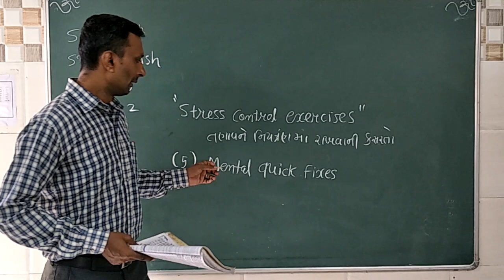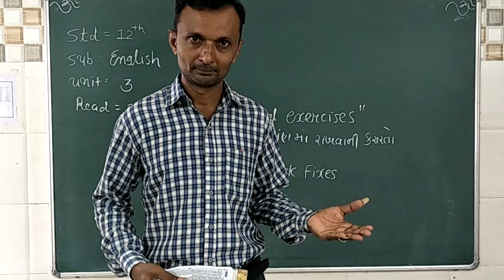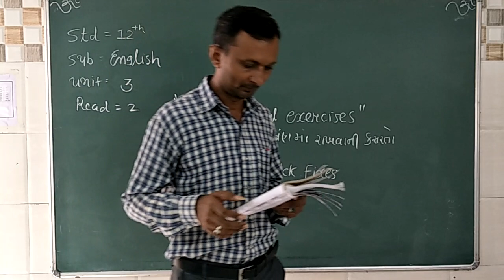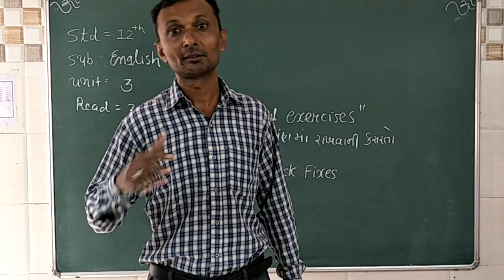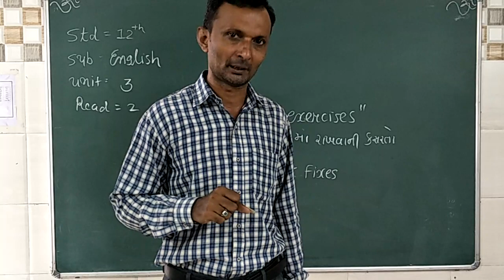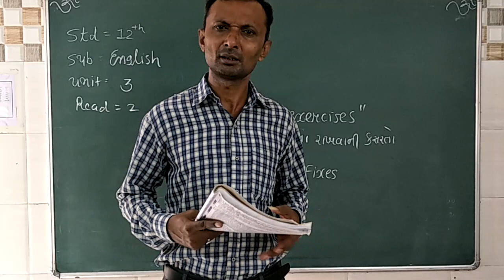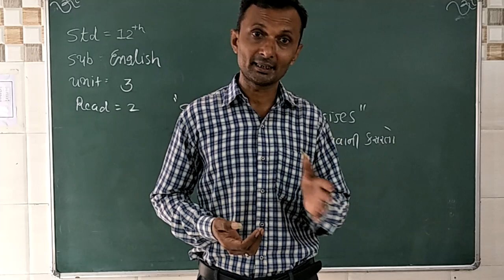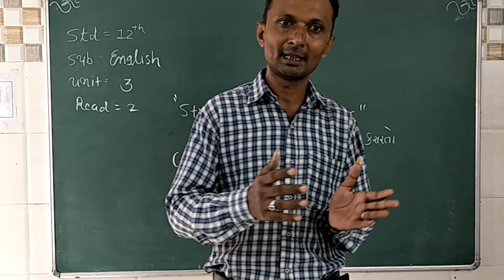Std 12 English unit 3 read 2 Stress control exercises 4